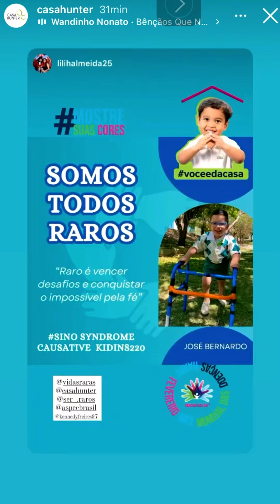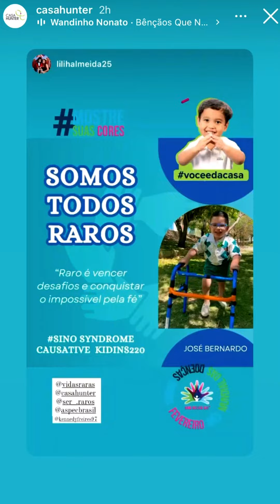Atividades Dia Mundial da Doenças Raras 2024